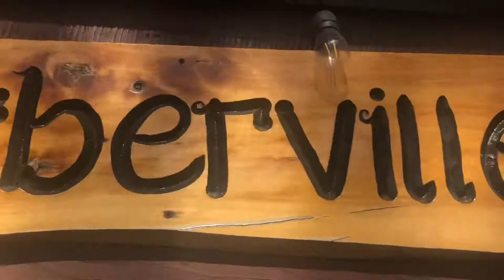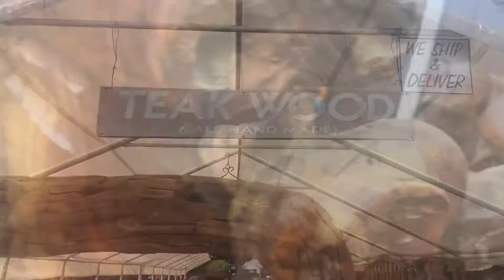Accidental Find - Barberville Yard Art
Driving between fresh water springs we accidentally happened across Barberville  Yard Art Emporium and had to stop in.  Enjoy the quick tour of this unique factory and sales facility.  Most of the large pieces are cast aluminum - they are all hand painted on site with automotive finishes to stand up to years of weather abuse.